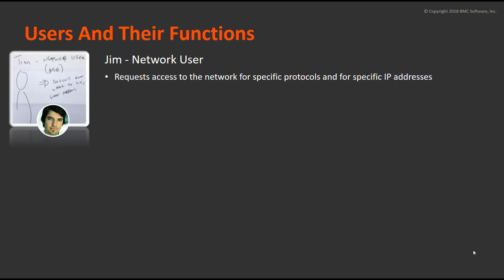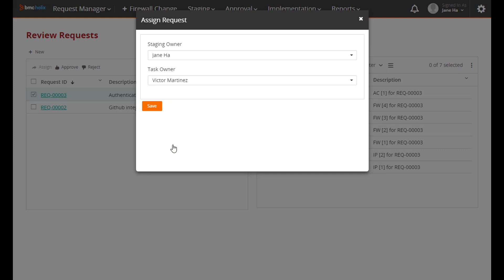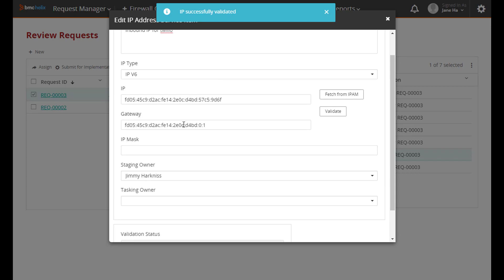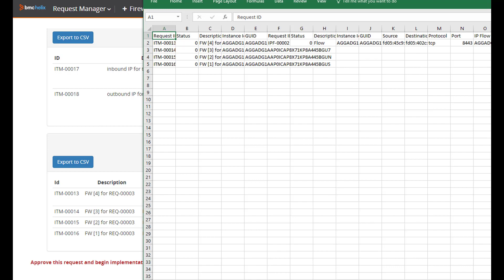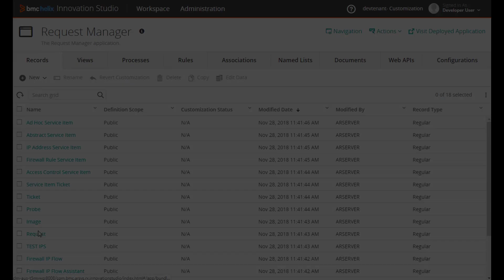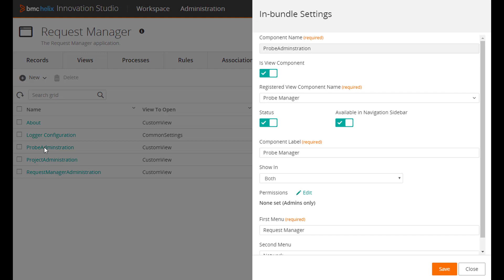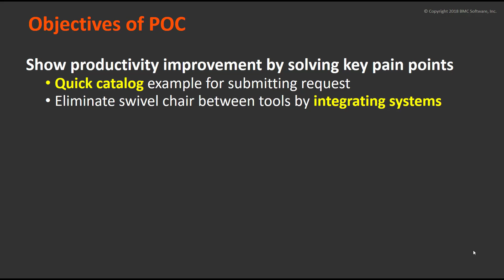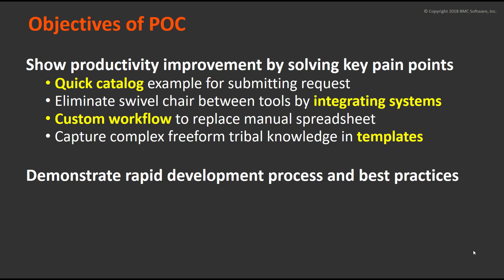BMC Helix Innovation Studio - Developing a codeless (Firewall request manager)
In this demonstration and chalk-talk, watch how a small custom application can rapidly be developed by using the BMC Helix Platform.

Video author: Dave Sulcer